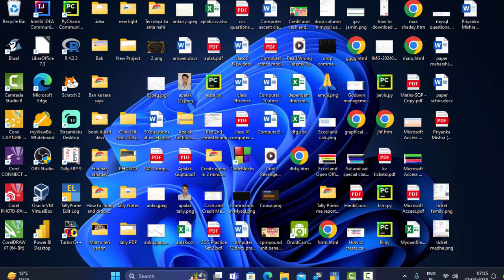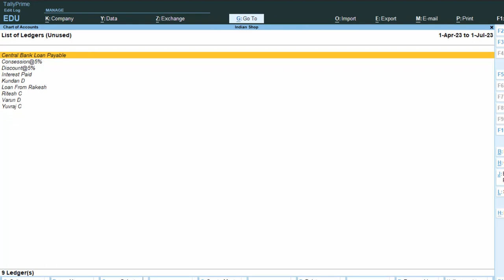How to delete unused stock items and Ledgers in Tally Prime @COMPUTEREXCELSOLUTION